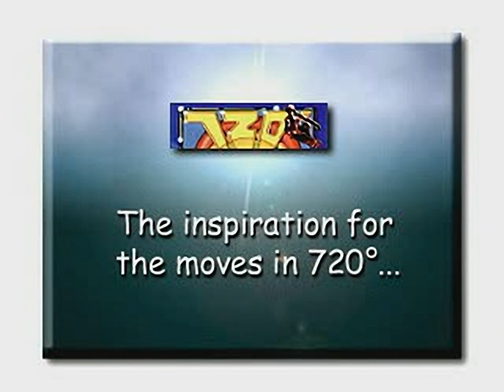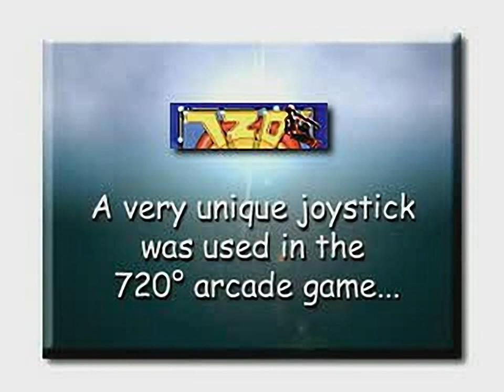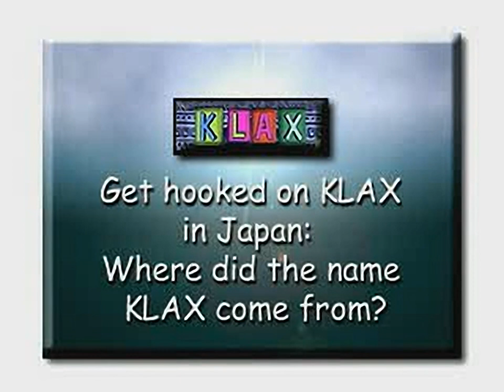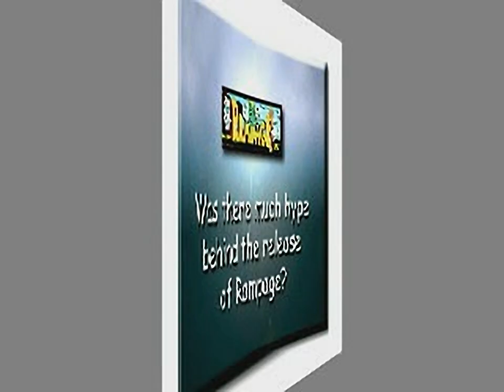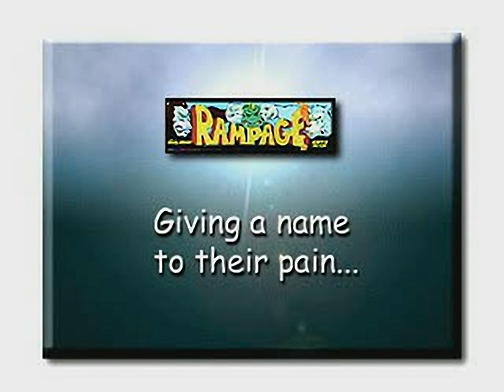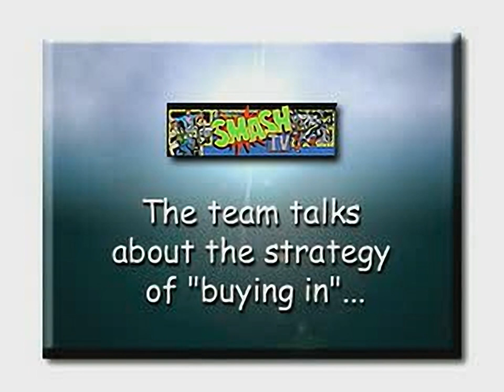Arcade Party Pak - Interviews for the Playstation 1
00:00 - TITLE.STR
00:11 - 720.STR
01:35 - CREDITS.STR
02:15 - DE.STR
02:31 - KLAX.STR
07:45 - MW.STR
07:55 - RAMPAGE.STR
13:51 - SMASH.STR
24:33 - SPRINT.STR
30:09 - TOOBIN.STR